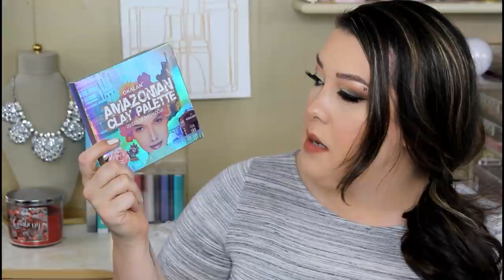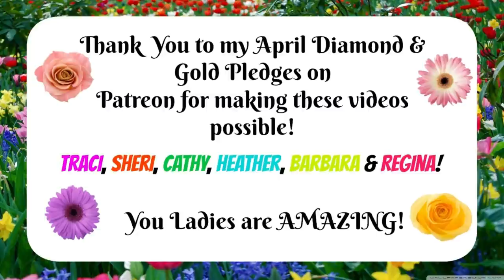I Hauled It BUT Did I Like It?!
Welcome Back!

Today we are bringing back some products I have been trying out to see if they are worth grabbing or not! Make sure to always do your own research before buying a product! Not everything works the same for everyone!

Items Mentioned:

1. Flower Beauty Miracle Matte Translucent Powder
2. Flower Beauty In Your Prime Pore Primer
3. Stila Kajul Smude Liner
4. Lancome Artliner
5. Malibu Glitz Loose Eyeshadow

5. International

Giveaway Ends: May 1st @ Midnight EST (winner will be announced the 2nd)

WINNERS: Luanne Santos, Danielle Schmidt, and Vonda Dover!! Congratulations Ladies! Check your emails!!

Amazon Influencer Store Front

Sign up for ScentBird for $14.95 (US Only) and get a 30 day supply of your choice of designer perfume every month!

→ NAILS: OPI "Oh My Majesty"

→ Top: TjMaxx

→ NECKLACE: None

MAKEUP:
Foundation: Maybelline Matte & Poreless
Brows: Covergirl Brow Pencil in Honey Brown
Eyeshadow: Chloe Morello x Ciate London Palette Vol 2
Lashes: Eyelure Lashes
Blush: Chrissy Tegan x Becca Palette
Highlighter: NARS Barge De Plague
Lip: Covergirl Melted Pout Matte Lip in Champagne Nude
Bronzer: Estee Lauder Bronze Goddess

SNAPCHAT: babygirlnb32 or niki murphy

FAQS:

1. I live in New York (Upstate)

2. I have three kids and I have been married for 7 years

3. I am a stay at home mom and a beauty addict!

4. My birthday is Nov.18th (I am 31)

What Do I Use For Lighting